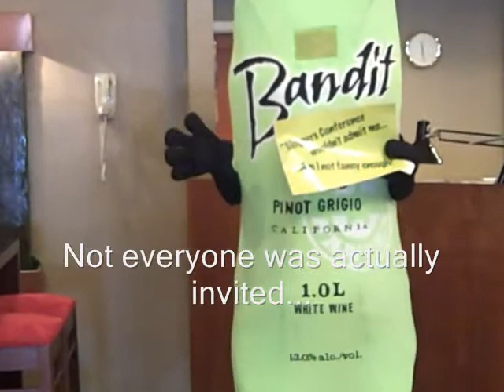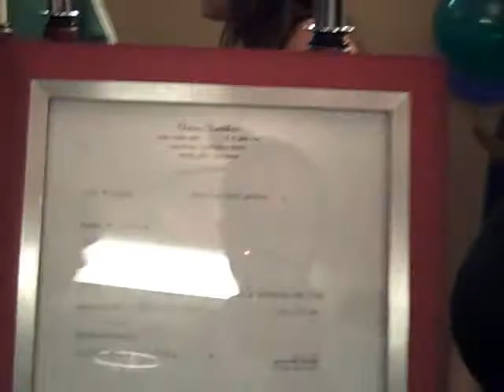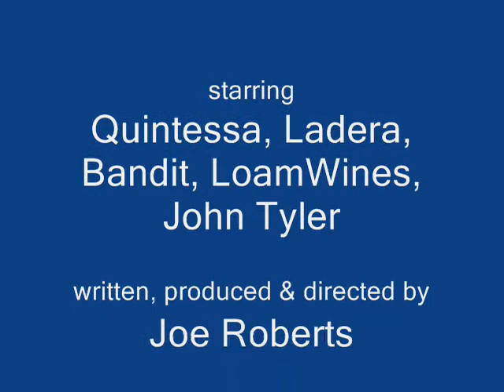1WineDude TV Episode 5: The Winemakers of WBC 2009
Joe "interviews" some of the winemaking peeps that took part in the 2009 Wine Bloggers Conference.  Chaos ensues.